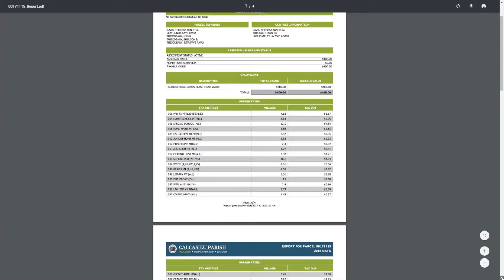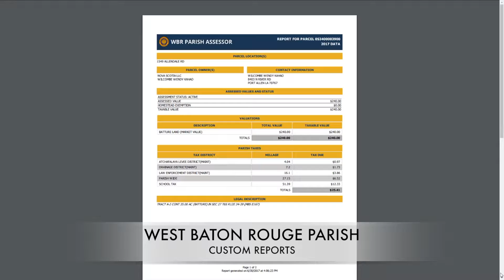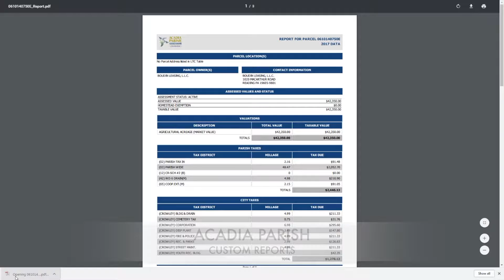Feature Spotlight | Custom Reporting